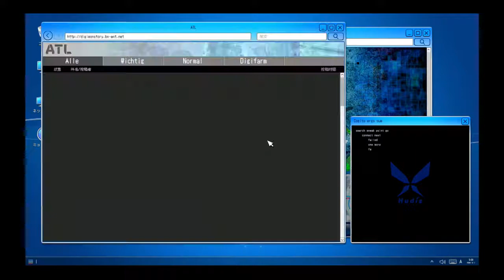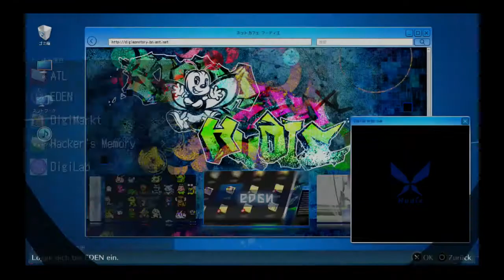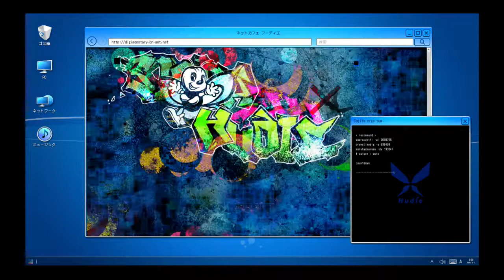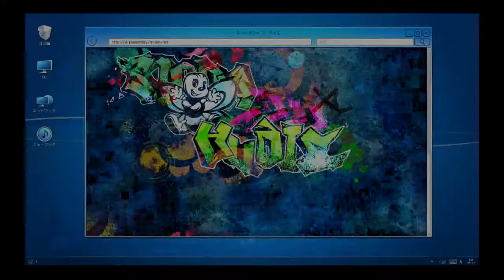Digimon Cyber Sleuth 2 Part 32 Dating Plätze auskuntschaften!